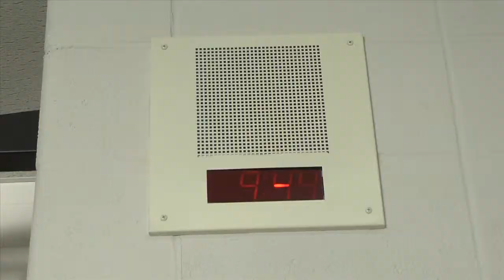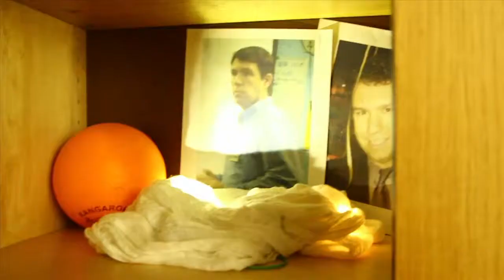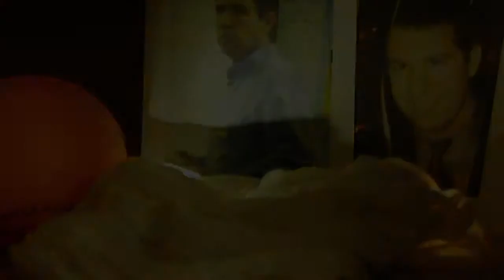Cheaters Short Film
This video is about Cheaters